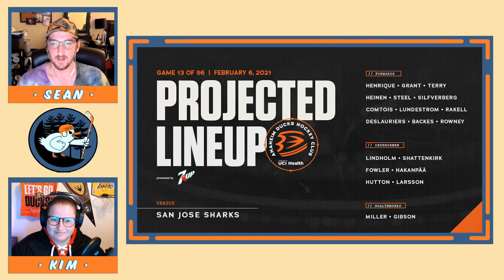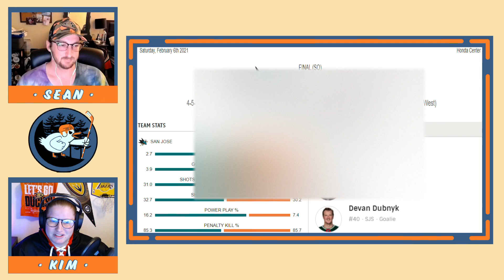Anaheim Ducks vs San Jose Sharks 2/6/21 Recap (Ducks Game 13) | Hockey Talk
This video recaps the Ducks vs San Jose Sharks 2/6/21 (all goals shown, analysis, improvements)

We hope that this series can be a QUICK solution to catching up with the Anaheim Ducks! Videos under 10 minutes, letting you know what you need to know!

We Stream Monday, Wednesday, Friday at 8pm! Come join the fun!

0:00 - Intro
0:15 - Pre game notes
0:41 - 11 secs in...
2:12 - Lundestrom's First NHL GOAL!!!
3:13 - 3rd period...nada
3:44 - OT looked good! but Rakell c'mon
4:39 - Shootout!
6:15 - MILLER TIME!!!
6:29 - Closing Thoughts
7:42 - Next Game